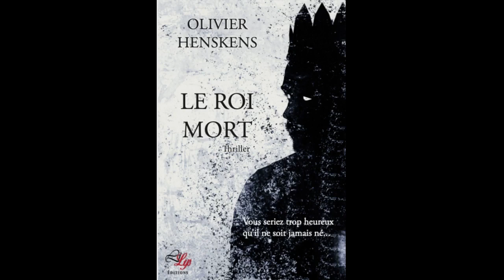"Le roi mort", d'Olivier Henskens: comment la vie fabrique des monstres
Rencontre avec Olivier Henskens

Que devient-on sans amour ? C’est la question posée par Olivier Henskens dans : "Le roi mort", son premier roman paru chez Lilys Editions.

Olivier Henskens, originaire de la région du centre, est un namurois d’adoption. Il a fait ses études à l’université de Namur, il est aujourd’hui attaché parlementaire, et vit à Namur, qui est aussi le théâtre de son roman. Théâtre par le biais de ce polar, fable, qui trouve ses racines dans la tragédie grecque : l’histoire d’un enfant qui n’est pas aimé de ses parents.

Constamment confié à des nounous plus ou moins concernées par son éducation, l'enfant va grandir dans l’absence de reconnaissance, souvent maltraité par son père et ignoré par sa mère. Ces manques de considération et d’amour, vont en faire un tueur en série d’un genre à part.

"Le roi mort", d’Olivier Henskens, chez Lilys Editions - Un thriller psychologique terrifiant